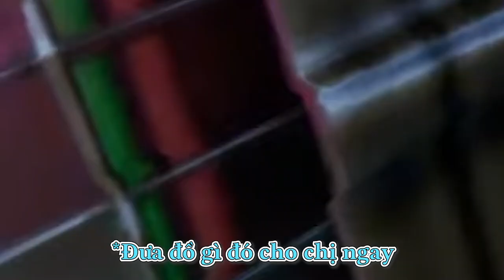【Hololive Vietsub】Gura bị Pekora bắt đóng thuế trong Rust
Mốc thời gian ( 1:55:34 )

Thumbnail
Gura